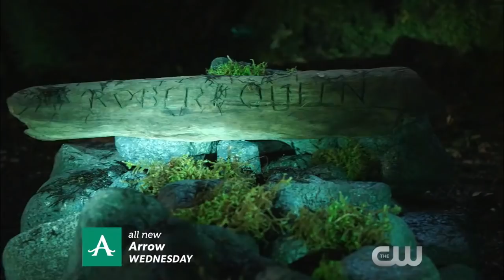Arrow 3x14 Extended Promo "The Return" (HD)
Arrow 3x14 "The Return" - Malcolm (John Barrowman) puts Oliver (Stephen Amell) and Thea (Willa Holland) in a dangerous situation that lands them on Lian Yu with Oliver’s former enemy, Deathstroke (guest star Manu Bennett). A flashback reveals when Oliver and Maseo (guest star Karl Yune) returned to Starling City to retrieve the Omega bio weapon, and despite being under strict orders from Amanda Waller (guest star Cynthia Addai-Robinson) not to reveal himself to anyone, Oliver looks in on his family, Laurel (Katie Cassidy) and Tommy (guest star Colin Donnell). Dermott Downs directed the episode written by Marc Guggenheim & Erik Oleson (#314). Original airdate 2/18/2015.